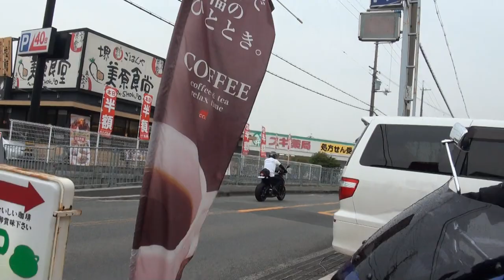Triumph Daytona 675 トライアンフ デイトナ675 HONDA CBR125R SUZUKI GSX1400 YAMAHA NMAX 和歌山県